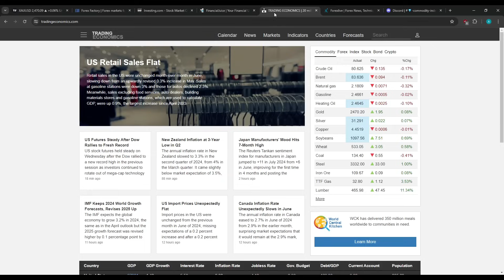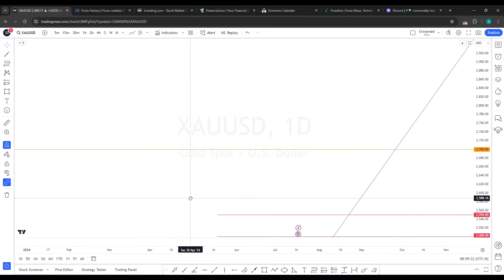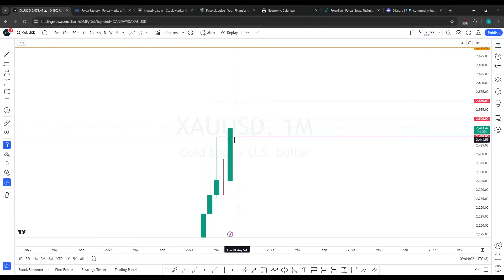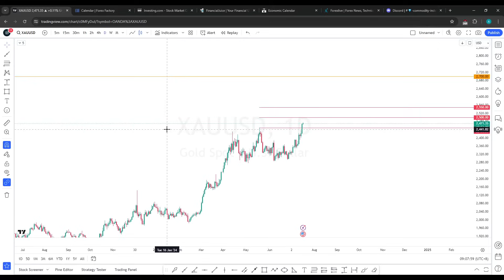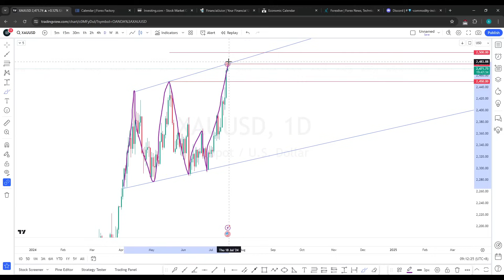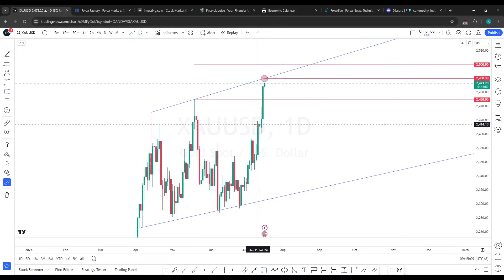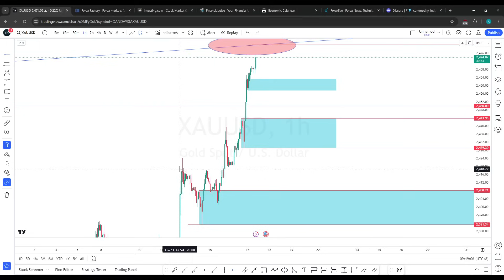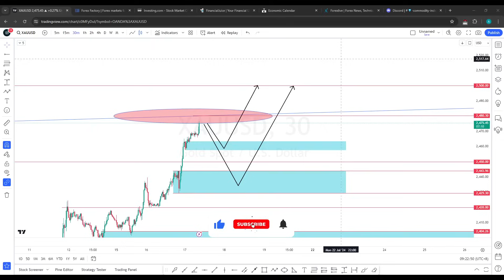ANALISA GOLD HARI INI, AKHIRNYA ALL TIME HIGH BARU!!! NEXT KEMANA?? (Analisa 17 Juli 2024)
Analisa Teknikal Market XAUUSD / GOLD hari ini yang berlaku tanggal 17 Juli 2024.
Support Amandana melalui Super Thanks atau Super Stickers atau bisa melalui link Saweria dibawah yaa, terima kasih 🤗💕❤